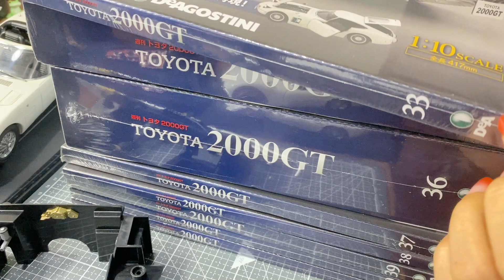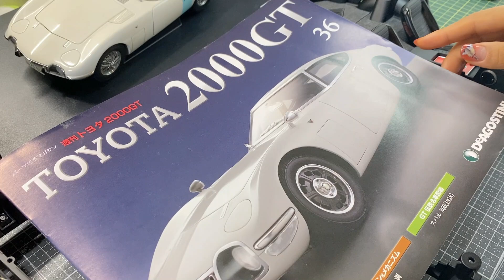「週刊トヨタTOYOTA2000GT」33号から組み立てます。60分間でどこまで組み立て挑戦中」リヤコンパートメントまわりの取り付けとシャシーフレームを組み立てる・デアゴスティーニ